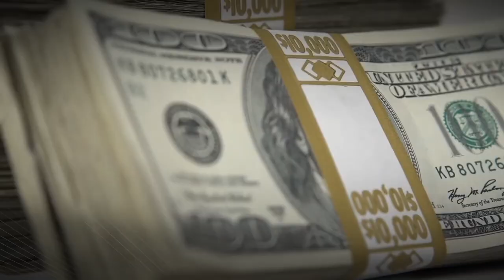Arresto en Kinney: Pareja de Florence Descubierta con Inmigrantes y Arma | Posible Drogas Halladas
Las autoridades en el condado de Kinney detuvieron a una pareja proveniente de Florence, TX, tras descubrir a tres individuos sin documentación legal y una pistola calibre .45 en su posesión. Hereildo Herenandez-López enfrenta cargos por contrabando de personas y portación ilegal de arma. Lizette Hernández, por su parte, también es acusada de tener en su poder una sustancia controlada que podría ser cocaína. Detalles completos en el video.